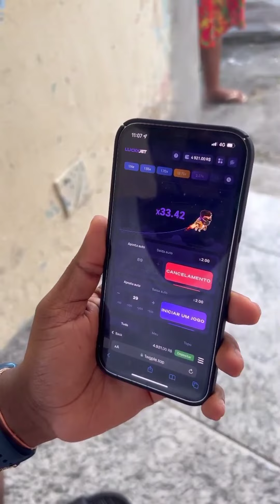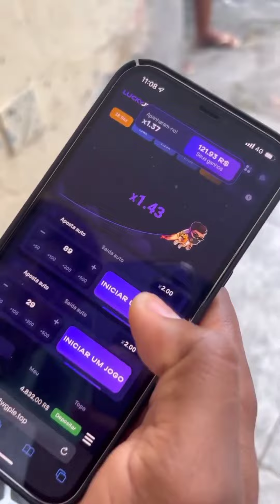Tessia lança o perguntado e coloca Ben pra responder 🤩